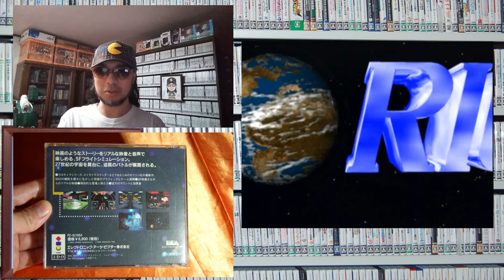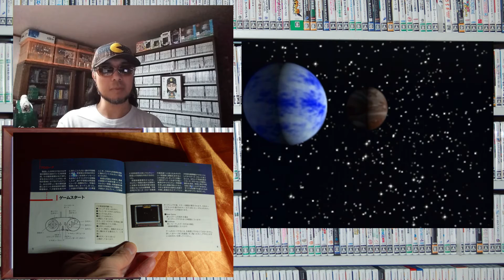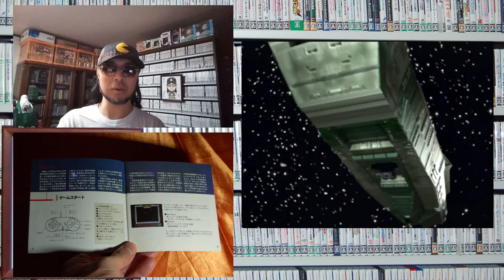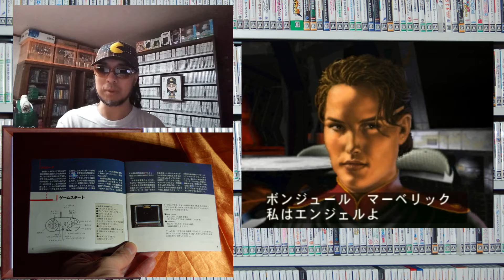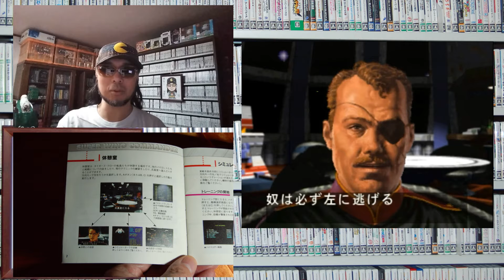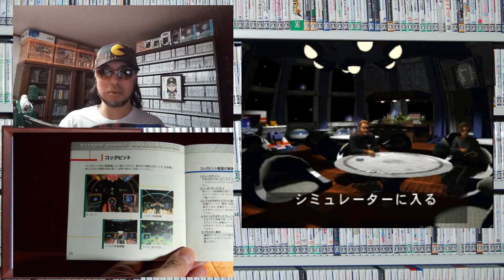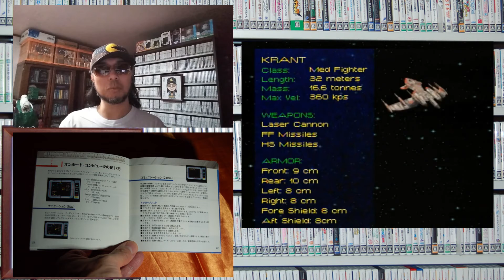【２５本目】『スーパーウイングコマンダー』 3DO ３ＤＯ ３ＤＯパッケージゲームアンコンプリート ゲームコレクター・酒缶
それでは、３ＤＯはどうなのだろうか？

所有する３ＤＯの
世の中的に３ＤＯの認知度が
どの程度あるのか確認していきます。

○紹介ソフト
スーパーウイングコマンダー
1994年7月9日発売

○使用楽曲
困った時の「ピンポーン」